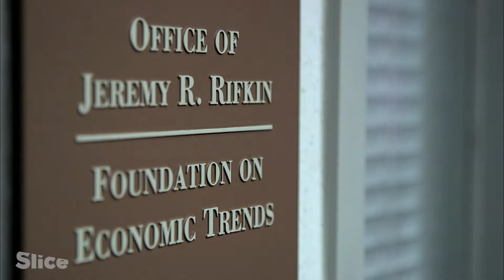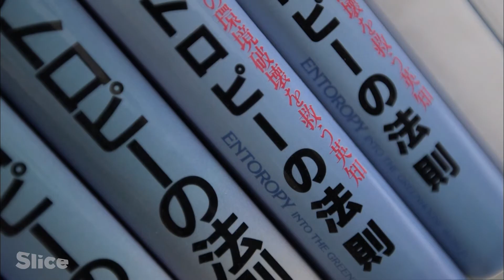Sustainable energies: Tomorrow’s new resources | SLICE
The megacities are expanding and becoming denser and energy resources are being depleted: most energies are in danger of disappearing within 50 to 100 years.
The challenge of finding sustainable energies is more than essential, but how to generate tomorrow's energy? One solution is to use the almost inexhaustible resources of our world: renewable energies.

Extract from the documentary: “Cities of Tomorrow – Smart Cities”
Direction: Jean-Christophe Ribot
Production: ARTE France, DOCSIDE - ZED and RARE MEDIA